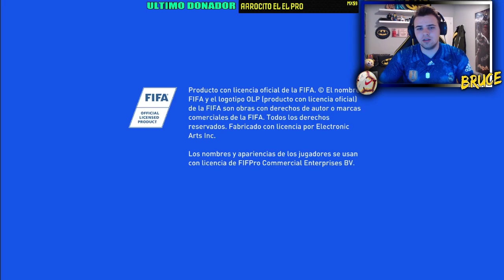JUGANDO FUTCHAMPIONS EN DIRECTO FIFA 19 - Bruce wayneiv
LOOTS (donacion gratis , pones mensaje en pantalla )

sorteos de pavos en este canal si apoyais y dais like , a compartir el directo

**SORTEO DE PAVOS**

COMPRA LA CAMISETA DEL CANAL AQUI ¡¡¡

YOUNOW

ID  : Brucewayneiv_

ignorar esto de abajo :

conseguir pavos gratis fortnite ps4
LA MEJOR MANERA de CONSEGUIR SKINS GRATIS en FORTNITE BATTLE ROYALE!! *PARODIA*
FORTNITE COMO CONSEGUIR LA NUEVA SKIN LEGENDARIA GRATIS - MONTARRAZ AMOROSO GRATIS
FORTNITE COMPRAR OBJETOS Y SKINS GRATIS - TRUCO FORTNITE COMO CONSEGUIR AS DE LOS ALPES (COREA)
FORTNITE COMPRAR OBJETOS Y SKINS GRATIS - TRUCO FORTNITE COMO CONSEGUIR SKIN LEGENDARIA ''OSO ROSA''
FORTNITE COMPRAR OBJETOS GRATIS EN FORTNITE!! / DINERO Y SKINS GRATIS EN FORTNITE 100% (PS4,XBOX,PC)
COMO TENER GRATIS el PASE DE TEMPORADA de FORTNITE BATTLE ROYAL - BATTLE PASS FREE + PAVOS GRATIS
CONSEGUIR TODA LA TIENDA DE FORTNITE TOTALMENTE GRATIS!! SKINS, PICOS Y MILLONES DE PAVOS
COMO TENER PASE DE TEMPORADA 3 GRATIS!!!
FREE BATTLE PASS EN FORTNTE BATTLE ROYALE!!
CONSEGUIR GRATIS PASE DE BATALLA 3 EN FORTNITE BATTLE ROYALE!!
COMO TENER LAS NUEVAS SKINS DE TWITCH PRIME!!!
TRUCO SKINS TWICHT PRIME GRATIS!!!
TRUCO COMO TENER LAS SKINS DE TWICHT PRIME GRATIS!!!
COMO CONSEGUIR SKINS Y PAVOS GRATIS EN FORTNITE!! - SIN TRUCOS - TIENES QUE HACERLO!!
CONSEGUIR PASE DE TEMPORADA GRATIS EN FORTNITE - SIN TRUCOS!!
*DESVELADO* Todo el Pase de Temporada 3 *SKIN DEFINITIVA* FORTNITE Battle Royale
*TODO* COMPRADO Skins LEGENDARIAS (Pase de Batalla 3) Fortnite: Battle Royale
Dinero GRATIS! PASE de TEMPORADA! FORTNITE: Battle Royale
TODO lo que NECESITAS saber del Pase de Batalla Temporada 3 | Fortnite: Battle Royale
*NUEVAS SKINS* "ASTRONAUTA" Pase de Temporada 3 | Fortnite: Battle Royale
COMO CONSEGUIR GRATIS *PASE DE TEMPORADA 3* | Fortnite: Battle Royale
TRUCO GRATIS PASE TEMPORADA Y PAVOS EN FORTNITE BATTLE ROYAL
COMO CONSEGUIR *NUEVAS SKINS GRATIS* del NUEVO PASE DE TEMPORADA 3
*NUEVO* ARMA LEGENDARIA "Pistola Pesada" | Fortnite: Battle Royale
COMO CONSEGUIR 2 SKINS 100% GRATIS EN FORTNITE!!